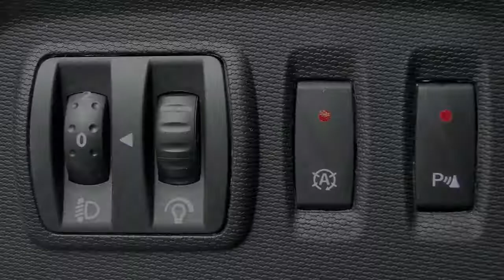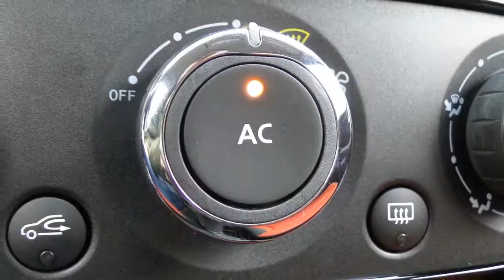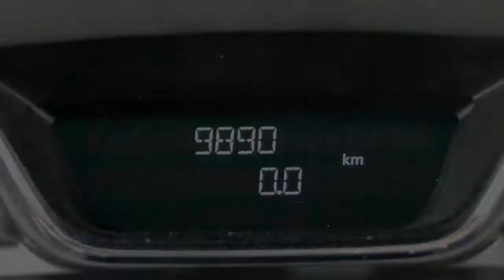Renault Captur 1.5 dCi Expression (Navig./17"velgen/PDC/Zwart dak!!)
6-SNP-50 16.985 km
  Prijs:     € 20.900
  Merk:     Renault
  Model:     Captur
  Type:     1.5 dCi Expression (Navig./17"velgen/PDC/Zwart dak!!)
  Carrosserievorm:     SUV (5 drs)
  Bouwjaar:     2013
  Transmissie:     handgeschakeld
  Kleur:     Gris Platine D69 / Noir Etoile GNE (licht zilver metallic)
  BTW/Marge:     btw
  Brandstof:     diesel
  Energielabel:
  Garantielabels:

Accessoires
* ABS (anti blokkeer systeem)
* Achterbank neerklapbaar
* Airbags
* Airco
* Armsteunen voor
* Armsteun voor
* Buitenspiegels verwarmbaar
* Cruise control
* EBD
* ESP
* Glas getint
* Hill hold control
* Keyless entry
* Led verlichting
* Lichtmetalen velgen
* Metallic lak
* Mistlampen voor
* Multimedia systeem
* Navigatiesysteem
* Pack City
* Pack Style
* Parkeersensoren achter
* Radio/CD speler met MP3
* Ramen elektrisch bedienbaar
* Side-airbags voor
* Stop & go
* Stuur bekleed met leder
* Stuurbekrachtiging
* Stuur multifunctioneel

Afleverkosten: ? 895
Boekjes: Aanwezig

Sportieve en Luxe aangeklede Captur Expression met de reeds bekende 1.5 dCi 90pk motor.
De Captur is voorzien van Navigatie, airconditioning, parkeersensoren achter, LED dagrijverlichting, uitritsbare Zipper bekleding, Renault Handsfree Card, Elek. bedienbare ramen, elek. verstelbaar en verwarmbare buitenspiegels, cruise control en 17" velgen zwart geaccentueerd. Bel gerut voor meer info, beschikbaarheid en de actuele kilometerstand 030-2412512. Kijk voor ons Captur aanbod op
Occasions leveren wij af met:
- 12 maanden TOP garantie / max. 30.000km (indien niet ouder dan 5 jaar en max. 100.000km)

Aanbieder
Stam Renault Leidsche Rijn
Meijewetering 1
3543AA UTRECHT